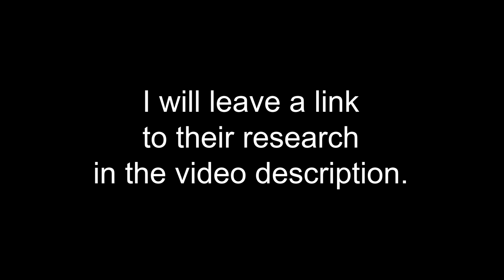Elite Dangerous | Newly Discovered Bark Moulds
So these are new. Bark Moulds have been around for a while now. But these ones have only recently been discovered. The sounds that emanate from these alien moulds, are other worldly .

Location :
HIND SECTOR BQ-Y D8 4 A
2.0212 / 29.3401